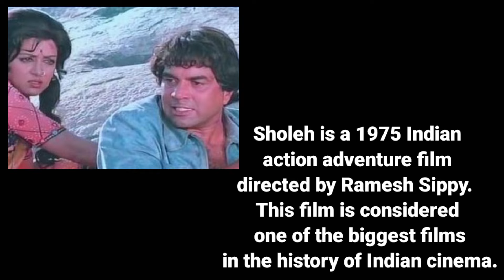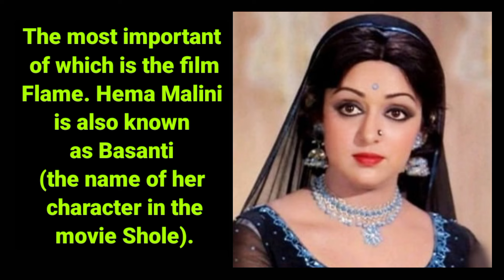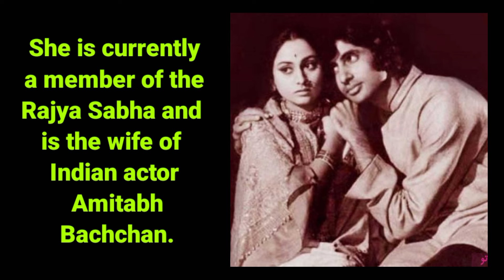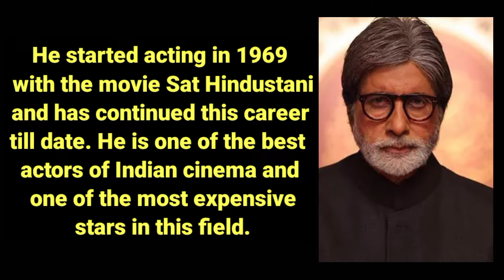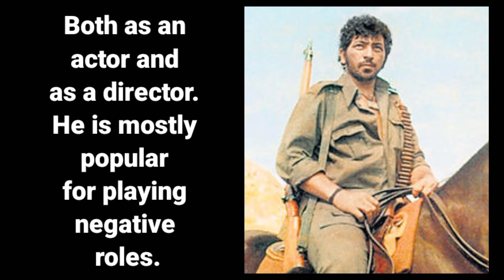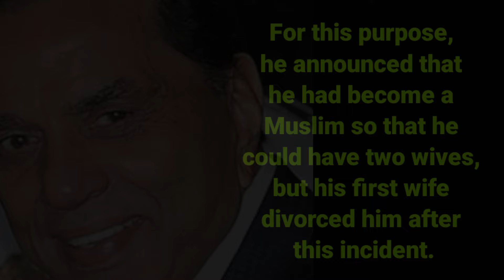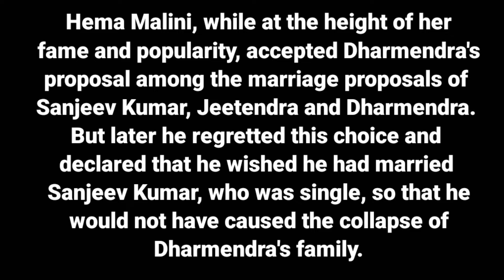The fate of the actors of the film Sholah after 50 years